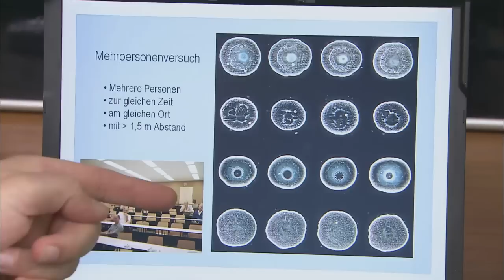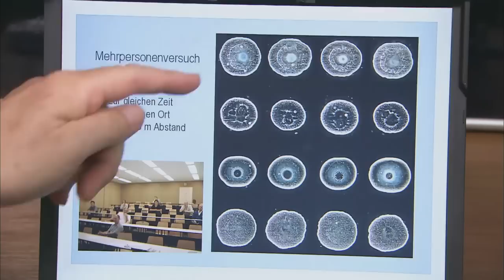Water Is Alive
everything is alive and contains spirit. not only the water, but the trees, plants and animals. we are all connected in ways most people cant imagine. but to simply know these things are possible is not enough, we must reestablish our connection to the divine so we can tap in and receive the benefits...

cHaOs